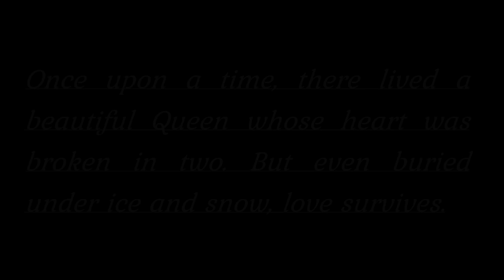Freya || Ice Queen